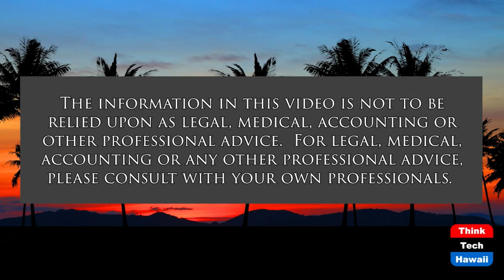Infrastructure Gap in Colombia (Latin American Directions)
Financing Projects in Colombia.  The host for this show is Jay Fidell.  The guest is Juan Pablo Tello.

We strive to explore and explain the current state of the art of infrastructure development in Colombia. Understanding the financing structures, the main players and the impact of recent projects in the South American Country.